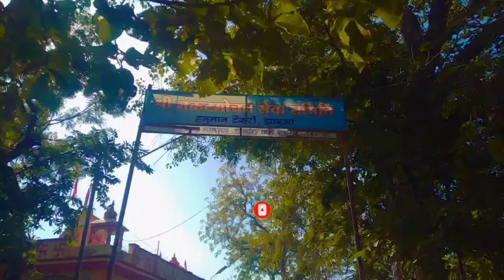‼️हनुमान टेकरी का फूल नजारा ||hanuman tekri ka full najara ‼️@SKAMEDAVILOG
‼️हनुमान टेकरी का फूल नजारा ||hanuman tekri ka full najara ‼️‎@S K A MEDA VILOG . 80k view

‼️nice mera video dekhane ke liya‼️
🙏🙏🙏🙏🙏🙏🙏🙏🙏🙏🙏🙏🙏Sunil Meda SKska